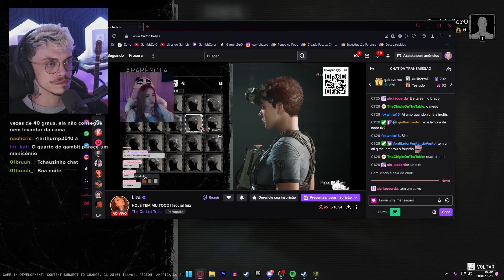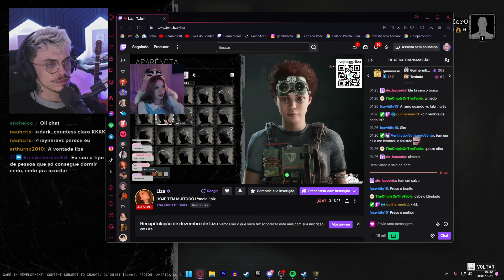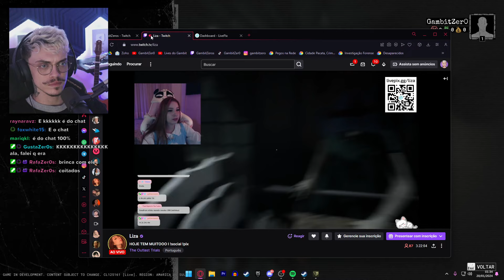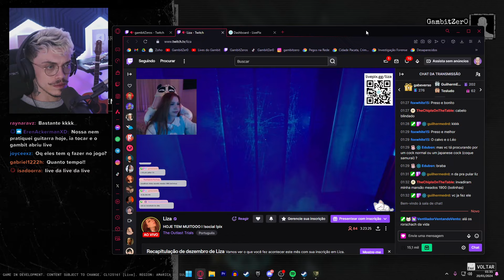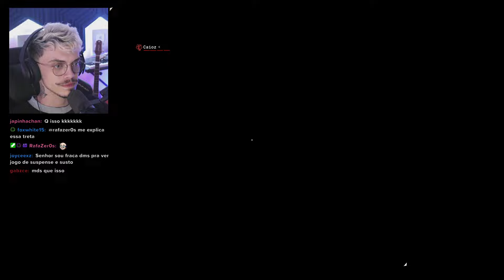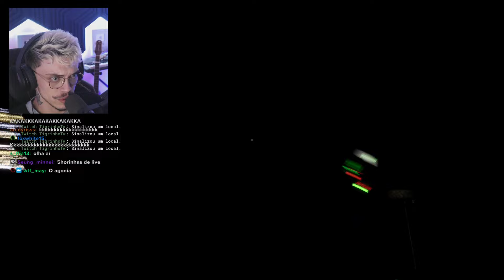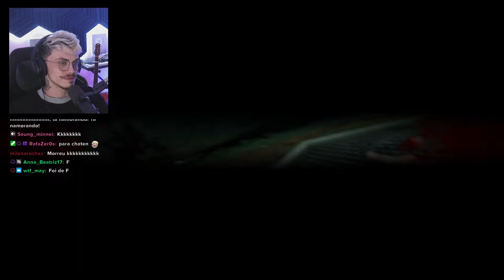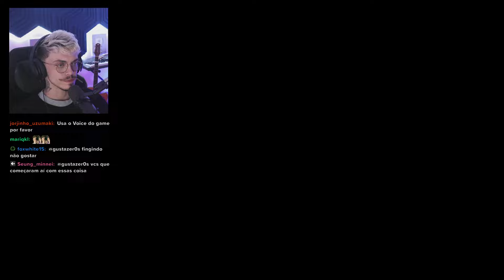jogando THE OUTLAST TRIALS com os AMIGOS #2